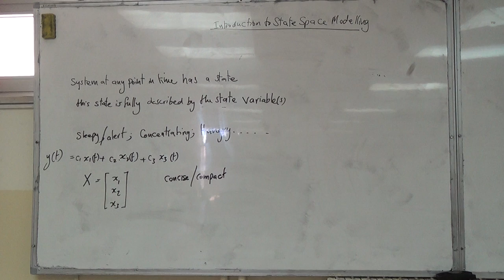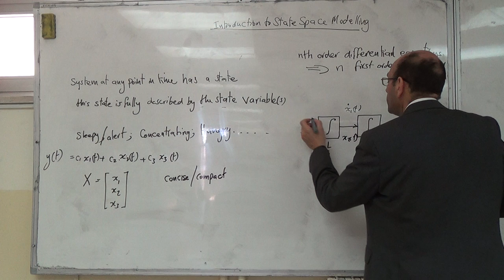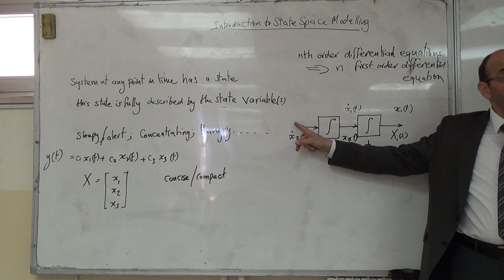State Variables and the Use of Integrators, 17/2/2016